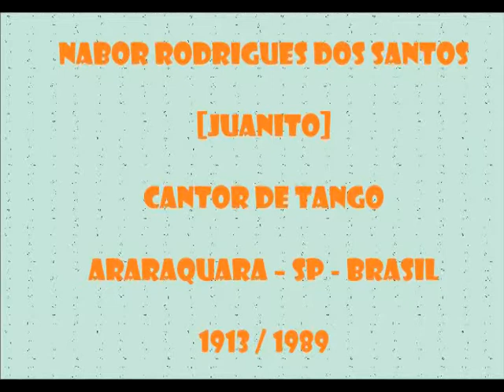Nabor Juanito Donde Estas Corazon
Nabor Rodrigues dos Santos, o Juanito, cantando Donde Estas Corazon, de Luis Martinez Serrano e Agustin Berto. Aparecem nas fotos: A orquestra de Olavo Felipe, Emilinha Borba, Jorge Goulart, Carlos Lombardi, Francisco Canaro, Gonzalo Cortez e orquestra 27 de Outubro de Araraquara dentre outros.